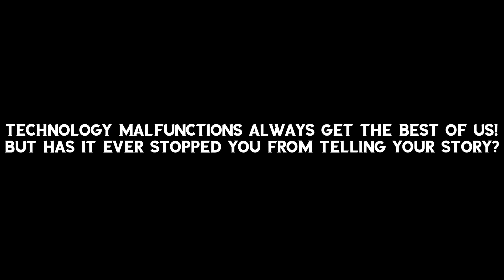“Technology Failures”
My Equipment:
Main camera: formerly an iPhone 13 Pro Max, as of August 11, 2023 an iPhone 14 Pro.
Action camera: NIKON COOLPIX A10
Tripod: 7 inch tabletop tripod from Bower Content Creator Kit
Editing software: Vlog Star
Thumbnails: Created by Canva
Green Screen: Bower Content Creator kit
Lighting: 16 inch RGB ring light from Bower content creator kit

What’s up guys, John Wood here, AuthorOnWheels, also the author of “ A Fight To Survive” I hope you’ve already clicked like on this video, subscribed to the channel and YOU are ready for a new chapter in the story of AuthorOnWheels.

On this chapter: Technology has a tendency to be a bit of a problem when you are trying to work on something and it tells you “Time to update but wait there’s more! The update you need is not compatible with your current software and you need to upgrade or completely change the system altogether!

Ugh! Pulling my damn hair out! The other night I was up til 12:30 in the morning trying to install a new version of operating system on my Mac Mini well come to find out, my device ceased updating after version 12.8.1 and I need 13.6.5 or some other one. And it’s just flipping annoying!

Today I’m gonna start off by giving you a list of the top 10 computers according to Google that you should consider investing in. And then I’m gonna give you my top three ways of getting through technology failures in order to tell your story.

This list comes from a website called tomsguide.com

It is not my personal list. I will leave the link down in the description.

The best computers we recommend right now
1. Apple iMac 24-inch. The best desktop for most, the 24-inch iMac is an impressive all-in-one. ...
2. Alienware Aurora R15. Best gaming PC overall. ...
3. Apple Mac Studio M2. ...
4. Acer Predator Orion 3000. ...
5. Dell XPS 8960. ...
6. Apple Mac mini with M2. ...
7. Microsoft Surface Studio 2. ...
8. MSI MEG Trident X.
9. Raspberry Pi 4 Model B

Now let’s get into my top three tips for working around technology failures.

Number one: plain and simple back up your work and try to continue on another system. The beauty of my writing is I use Google Docs and it continues with your Gmail account on any computer that you use.

Number two: when you do not have access to a computer, try to remember where you left off on your writing, and write the story by hand.

Number three: always remember to update your systems every 3 to 5 years as directed.

And with that being said, this chapter of AuthorOnWheels has come to a close, thank you for joining me on this journey. If you’d like more chapters like this, please leave a like and comment down below, if you would like to follow my journey, I invite you to subscribe to the channel, I also invite you to join us on Facebook, Twitter, Instagram, TikTok, and the official AuthorOnWheels podcast, all of those links will be down in the description, along with a direct link to purchase copies of my book, a fight to survive.
Also, if you would like to purchase official AuthorOnWheels merchandise, I invite you to click the merchandise link to Spreadshirt down in the description underneath all of the social media information
But before I end this chapter, let me ask you a question, “I tell my story on wheels, what about you?”

Let’s turn the page and let the next chapter begin, see you soon.